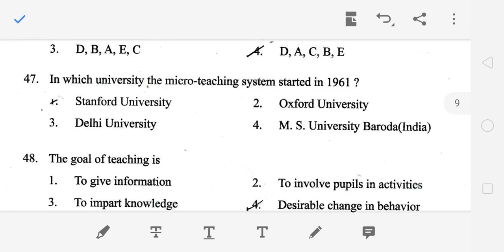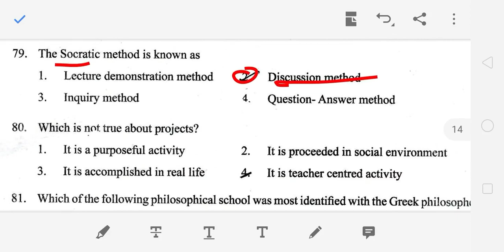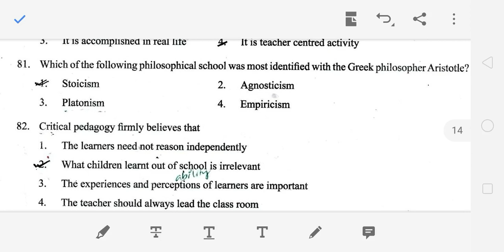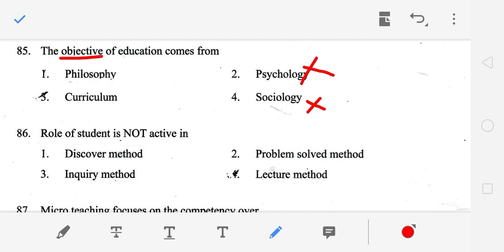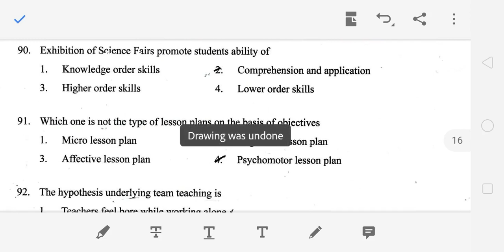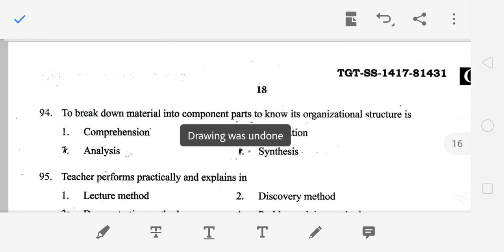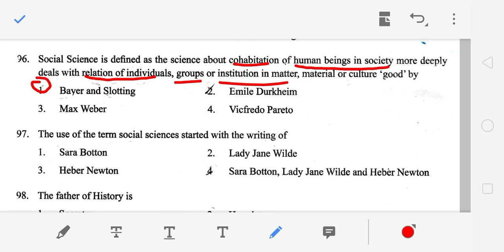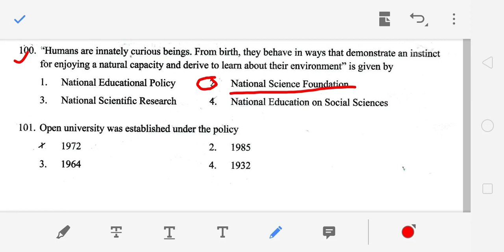TGT Social II Gurukula 2017 II Previous Year Paper II Explanation and Solved Questions Q.No 76-100